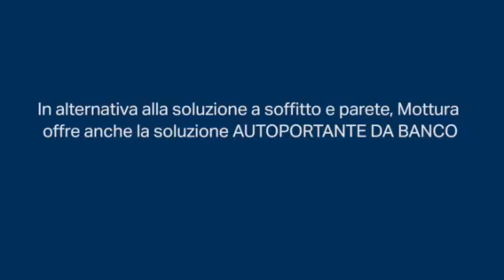Int.Ra. Logistic | Bari